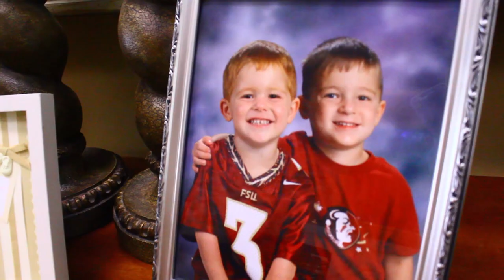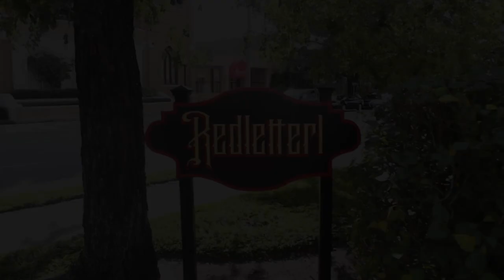Hummingbird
This was my final for my film class. In it, I talk about tattoos, my opinion of them,  my first one, and why I chose to get a new one. I hope you enjoy!